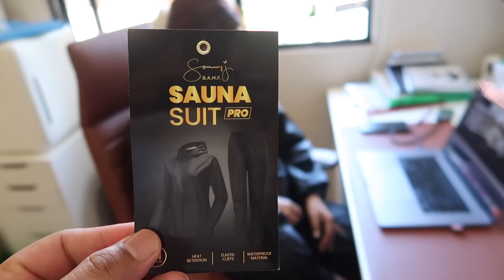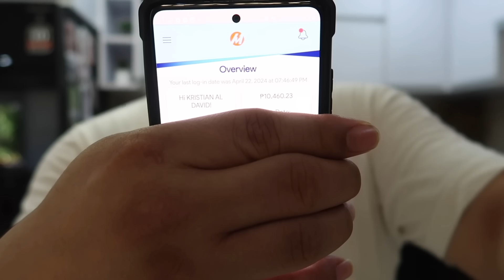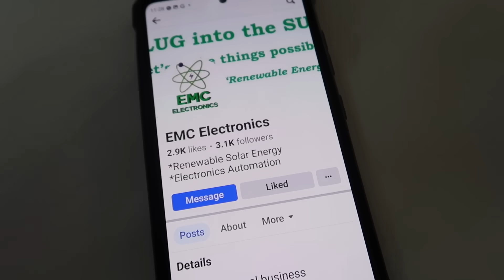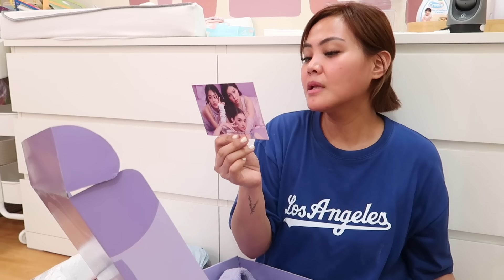TINULUNGAN AKO NI OLI SA KUSINA + UPDATE SA SOLAR (MAGKANO NALANG ANG BILL?) | AustriaFamilyVlogs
PLS FOLLOW US ON:
FB: VIA by Via Austria

Love love,
Mommy Via :)